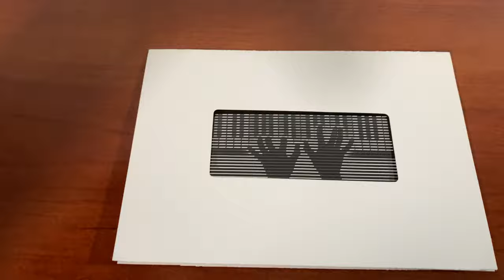Piano Hands Optical Illusion Card 💫 Gadgetify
SmartMove Piano Hands Optical Illusion Greeting Cards are cards with moving images as you open/close them. The hands start playing as you open or close the card. It is a classic moving illusion.

The Piano player moving illusion card comes with paper and plastic film.